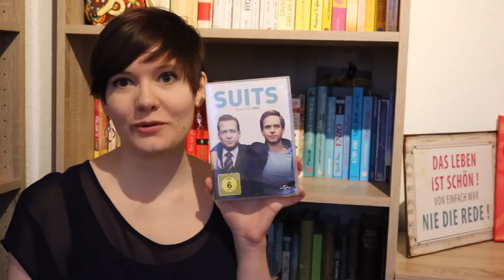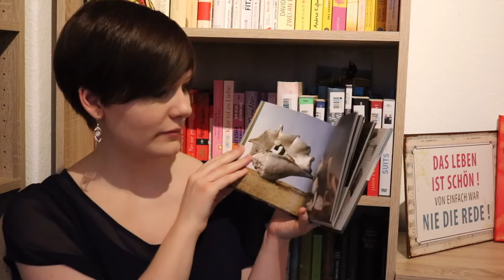UNPACKING Rebuy | März | 2017 | Sanja Books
Meine Neuzugänge aus dem März!

Suits (1. Staffel)
Jason F. Wright - Die Mittwochsbriefe
Jason F. Wright - Das Weihnachtsglas
Lea Singer - Konzert für die linke Hand
Michael Wall - Grundgütiger
Kathleen MacMahon - Die Liebe im Zeichen des Nordlichts
Mitch Albom - Dienstags bei Morrie
Valerie Bielen - Nur mit deinen Augen
Antonia Michaelis - Das Institut der letzten Wünsche
Rainer Griese - Lesen ohne Worte
Paul Maar - Lippels Traum
Mitch Albom - Die fünf Menschen, die dir im Himmel begegnen
David Foster Wallace - Das hier ist Wasser/This is water
Christos Tsiolkos - Nur eine Ohrfeige
Trixi von Bülow - Ich wünsche mir, dass endlich mal etwas Schönes passiert

Aus Zeitnot hier "nur" liebe Grüße, Anja.